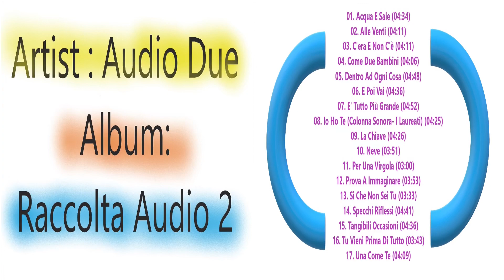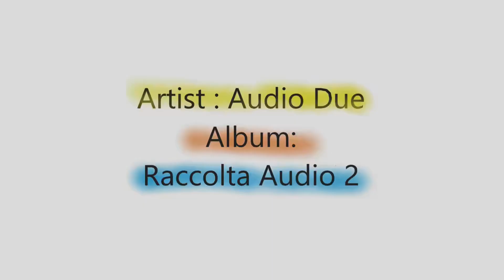3. Audio 2 - C'era E Non C'è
Audio 2 - Mia raccolta
01. Acqua E Sale (04:34)
02. Alle Venti (04:11)
03. C'era E Non C'è (04:11)
04. Come Due Bambini (04:06)
05. Dentro Ad Ogni Cosa (04:48)
06. E Poi Vai (04:36)
07. E' Tutto Più Grande (04:52)
08. Io Ho Te (Colonna Sonora- I Laureati) (04:25)
09. La Chiave (04:26)
10. Neve (03:51)
11. Per Una Virgola (03:00)
12. Prova A Immaginare (03:53)
13. Si Che Non Sei Tu (03:33)
14. Specchi Riflessi (04:41)
15. Tangibili Occasioni (04:36)
16. Tu Vieni Prima Di Tutto (03:43)
17. Una Come Te (04:09)
qui su Youtube